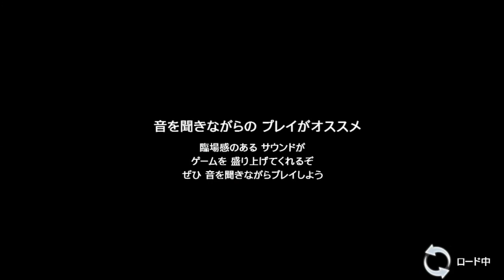『消滅都市』〜盗まれたリリースデータ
■　消滅都市　■

〜リリースに必要なデータが盗まれた〜
配信を目前にひかえた『消滅都市』のリリースに必要なデータが何者かによって盗まれた! ギークの緊急依頼でデータを取り返しに向かうタクヤとユキ。果たして『消滅都市』は5月下旬の配信開始に間に合うのか!?

アクション×ドラマ×RPG＝『消滅都市』
すべてが新しいその始まりを目撃せよ!

【消滅都市はこんなゲーム】
◆ 現代日本を駆け抜けるシンプル＆爽快アクション
◇ 個性豊かな登場人物が織りなすストーリー
◆ 様々な職業の仲間を集めて育てる RPG

☆ 消滅都市の謎を追え！★

CV:花澤香菜
CV:杉田智和